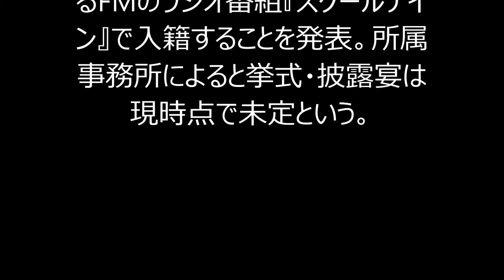東京03・飯塚悟志が入籍報告 お相手は歌手の藤田真由美「彼を全力で支える」！！！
きのう10日のラジオ番組で入籍することを発表していたお笑いトリオ・東京03の飯塚悟志（41）が11日、自身のツイッターで無事に入籍したことを報告した。また、結婚のお相手が歌手の藤田真由美であることも明らかにした。
‹過去には›東京03、島田紳助さんは「いい先輩でした」
　飯塚は「本日、以前からお付き合いしていたミュージシャンで主にコーラスなどをやっている藤田真由美さんと入籍致しました！」と喜びの報告。「これからは作るネタも既婚者ならではの設定が増えたりするかもですが、そういう変化も楽しんで頂けると幸いです」と呼びかけると、その後、更新したツイッターでは祝福の声に「皆様たくさんのメッセージありがとうございましたー！！」と感謝した。
　また、お相手の藤田も同日、自身のブログを更新し入籍を報告。飯塚について「私を理解し、彼とならどんな時でも明るく前向きに歩んで行けると思わせてくれた人です」と伝えると「私自身まだまだ未熟ではありますが、彼を全力で支え二人で笑いの絶えない明るい家庭を築いてゆきたいと思っております」と決意。最後は「どうぞ温かく見守って頂けると幸いです」とブログを結んでいる。
　飯塚は10日、曜日担当を務めるFMのラジオ番組『スクールナイン』で入籍することを発表。所属事務所によると挙式・披露宴は現時点で未定という。

【関連動画】
・【速報】東京03・飯塚悟志が入籍報告　お相手は歌手の藤田真由美「彼を全力で支える」